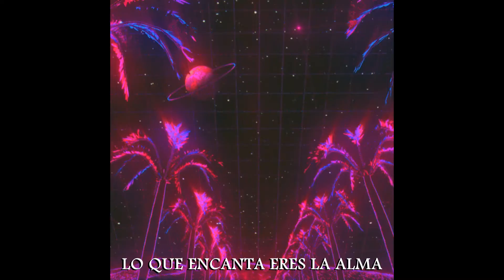LATAM - Cubalibre & Malibù LYRICS KARAOKE VIDEO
Lyrics, Voice LATAM
Music, Arrangements UMAN
Artwork Andrea Sanicola